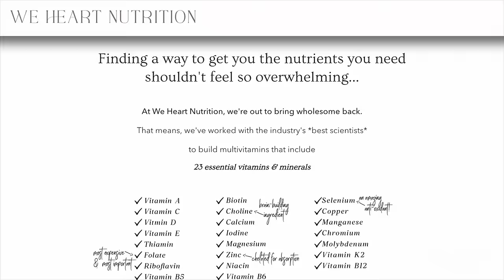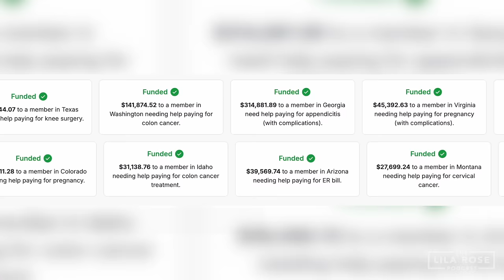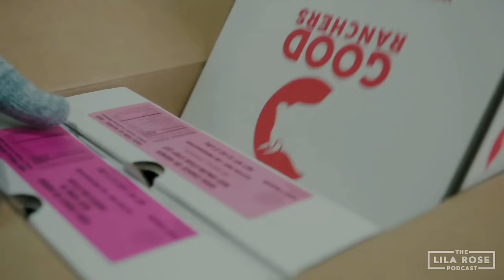Is Woke Culture Dead? w/ Isabel Brown | Lila Rose Podcast E164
How did Gen Z women vote in the recent election? Are we witnessing a shift toward conservative values among young people? On today’s podcast, I’m joined by Isabel Brown (@theisabelbrown) —author, cultural commentator, and advocate for free-thinking youth. Together, we explore why the liberal narrative framing abortion as empowering failed to resonate as expected this election cycle.

We also discuss the millions spent on woke celebrity endorsements that missed the mark, signaling that young people are beginning to reject the mainstream culture’s hollow propaganda. Join Isabel and me as we examine the cultural shift and reflect on the setbacks faced by leftism's poisonous ideologies. While there's still much work to do, this election dealt a blow to "woke" culture—something worth celebrating.

Looking ahead, we dive into the next phase of the movement: reshaping the conversation and building a culture where abortion becomes unthinkable. Don’t miss this vital discussion!

-Crowd Health The new alternative to health insurance - sign up and use the code "LILA" for a special deal of $99 for your first 3 months!

Timestamps:
00:00 -Intro
00:29 - Welcome, Isabel
01:55 - What are your takeaways from the election?
06:06 - Do you think the Harris campaign backfired?
08:46 - Kamala was uniquely bad; Trump scandals
09:46 - What is your take on overall trends?
13:15 - Younger voters are becoming more conservative
15:13 - Conservative is practical ideology
17:36 - Young voters experienced COVID
25:22 - Pro-Social Media
26:49 - Gen Z wants real and messy
32:27 - 4B movement
36:19 - New baby boom?